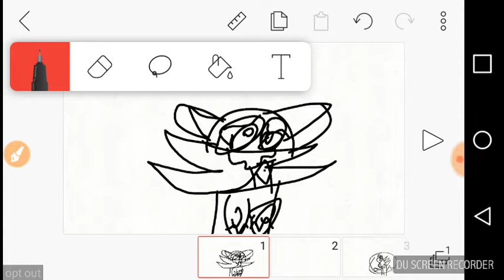The meme to be memed! 😂😂😂